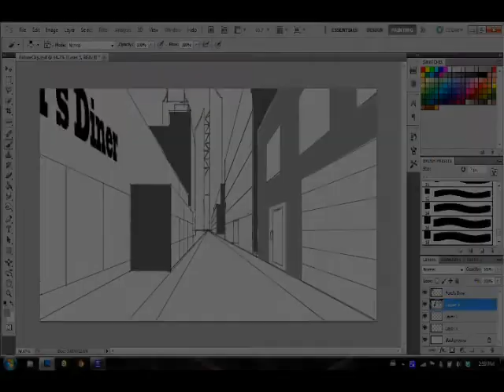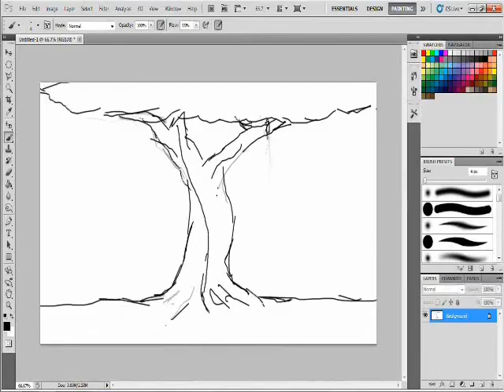Stone Eagle Entertainment Presents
Stone Eagle Entertainment trailer

Penny Whistle - by Cade Rasmussen
The Entertainer- by Adam Cuerden